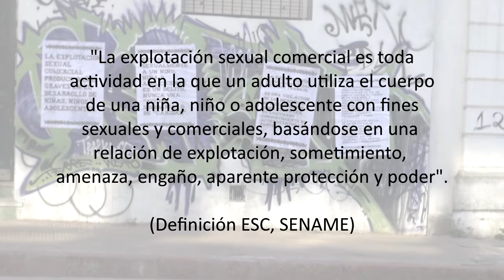Videominuto sobre Explotación Sexual Comercial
Adolescentes del proyecto Revuelos realizaron este video para sensibilizar sobre la temática de la Explotación Sexual  Comercial hacia niños, niñas y adolescentes, en el marco de la propuesta A Rodar! del programa PROPIA de INAU.